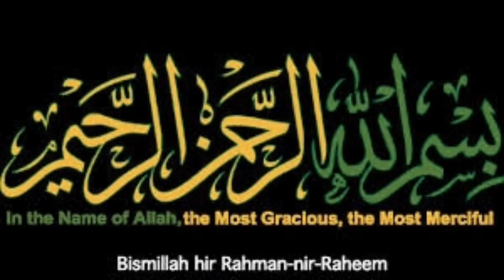Without Oil Snacks Recipe| Papad Fried Recipe without Oil | Oil Free Recipes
Today Video homemade snacks recipe.papad fried recipe, papad Fried without oil.